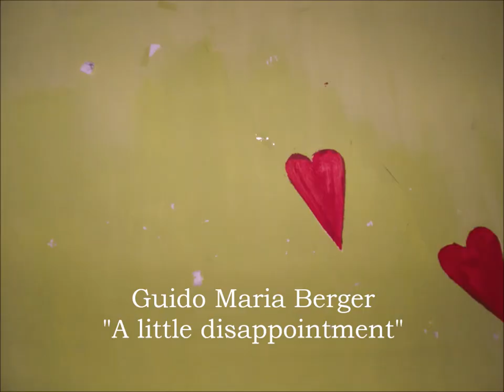Guido Maria Berger "A little disappointment"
Demotrack produced 2018
published by: Rossori Music
recorded by: Jürgen Kulmer and Guido Maria Berger
Clip by: CM Berger